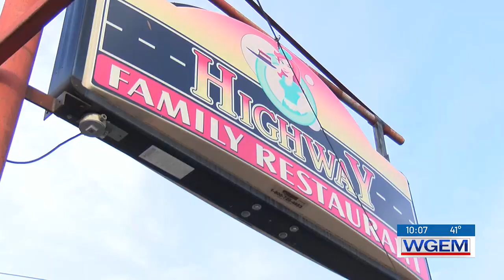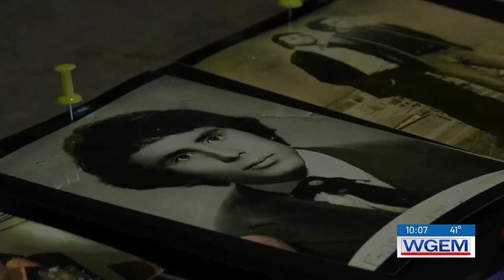Bushnell community celebrates the life of late Highway Family Restaurant owner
Dozens of regular customers packed into the diner to remember the man they refer to as “everyone’s friend.”